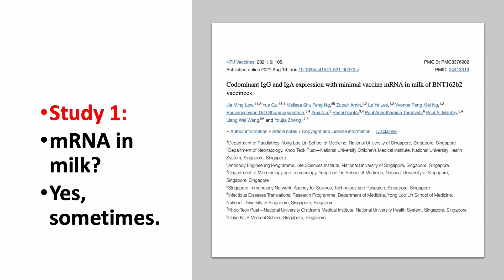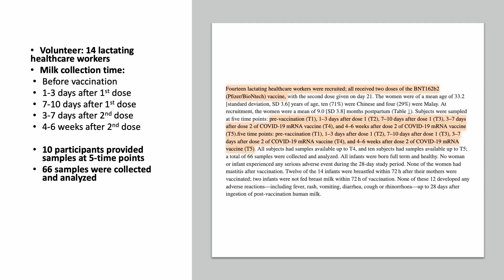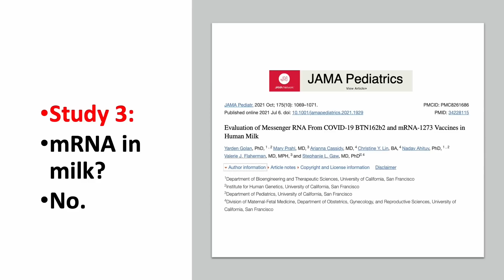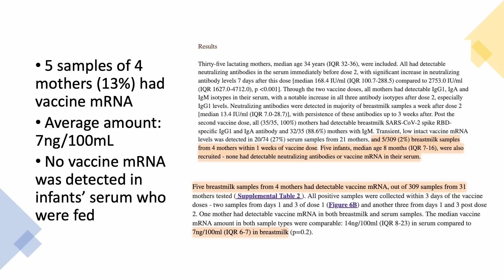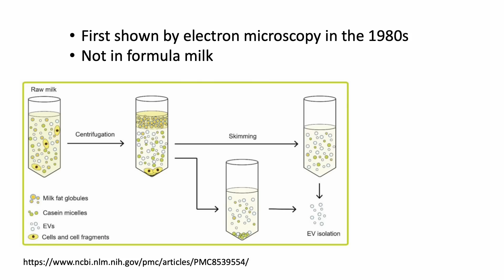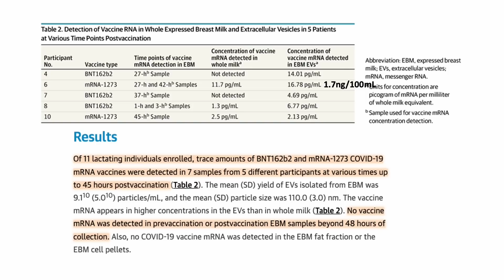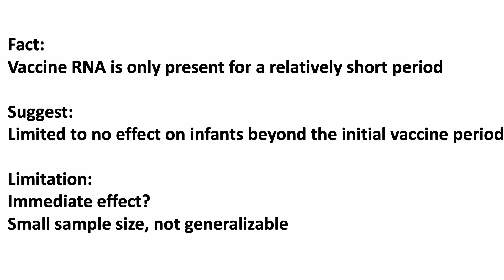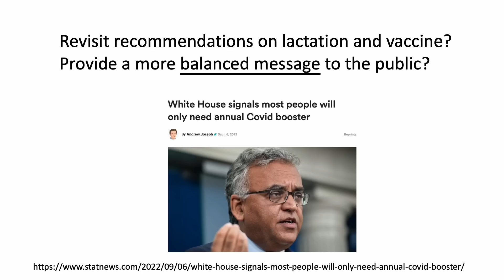Vaccine mRNA found in breast milk or not (new and older studies). How did we miss that in the past?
Let's look at multiple studies that investigated the presence of vaccine mRNA in human milk.

Source References:

Codominant IgG and IgA expression with minimal vaccine mRNA in milk of BNT162b2 vaccinees

Addressing anti-syncytin antibody levels, and fertility and breastfeeding concerns, following BNT162B2 COVID-19 mRNA vaccination

Evaluation of Messenger RNA From COVID-19 BTN162b2 and mRNA-1273 Vaccines in Human Milk

Neutralizing Activity and SARS-CoV-2 Vaccine mRNA Persistence in Serum and Breastmilk After BNT162b2 Vaccination in Lactating Women

Detection of Messenger RNA COVID-19 Vaccines in Human Breast Milk

Biological Properties of Milk-Derived Extracellular Vesicles and Their Physiological Functions in Infant